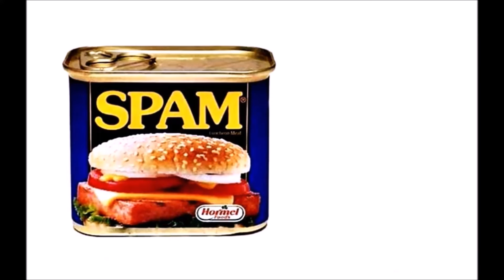Looking Back At 1955-Pt 1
This video is about history, trivia and entertainment. Celebrities and events were chosen randomly. Due to time constraints, it’s impossible to profile everyone’s favorites. I apologize for any mistakes or historical inaccuracies.